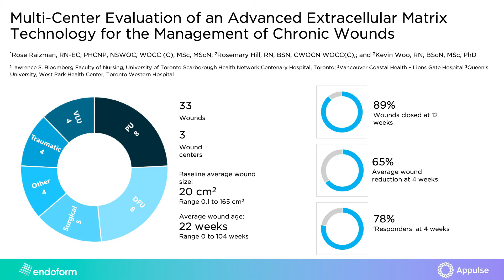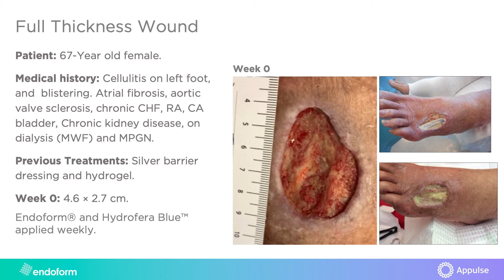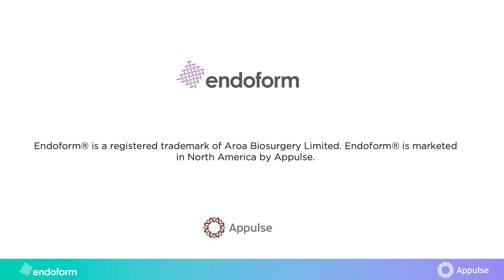Endoform Case Study Full Thickness Wound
Rosemary Hill WOCN from Lions Gate Hospital, Vancouver Coastal Health, discusses using Endoform® to help manage a full thickness foot wound.
These recommendations are designed to serve only as a general guideline. They are not intended to supersede institutional protocols or professional clinical judgment concerning patient care. Consult the product Instructions for Use. Prescription only.